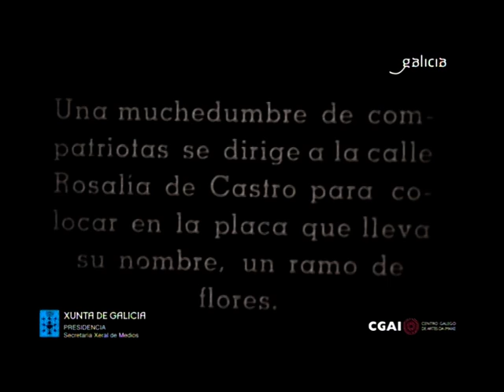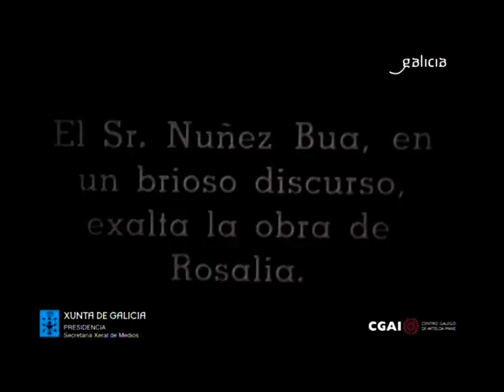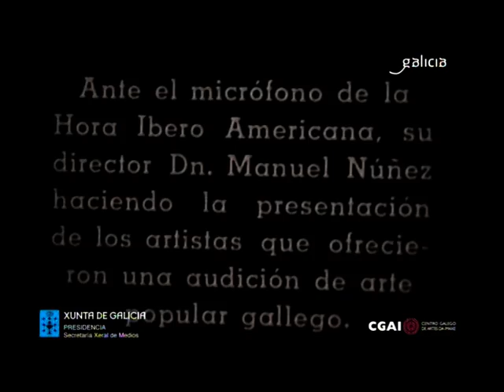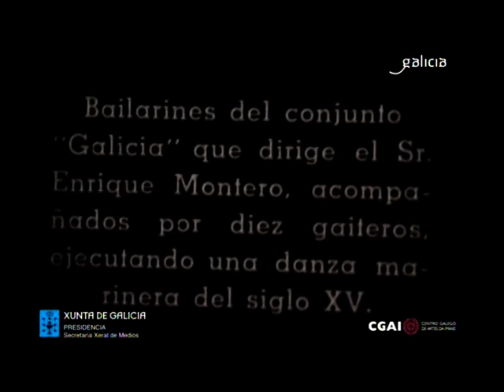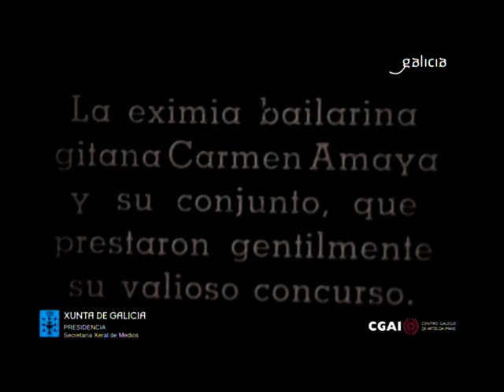Actos do centenario do nacemento de Rosalia de Castro en Bos Aires. Rosalía de Castro no século XXI.